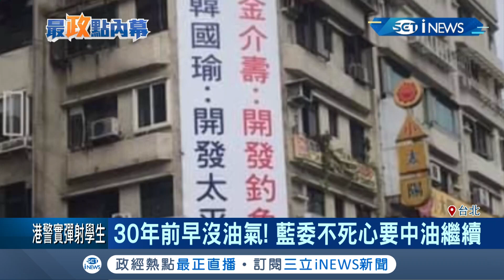瞎忙一場！ 30年前早沒油氣藍委不死心要中油繼續 經濟部長沈榮津:有的話開發商半夜都來｜記者 陳佳雯 游家瑋｜【台灣要聞。先知道】20191002｜三立iNEWS